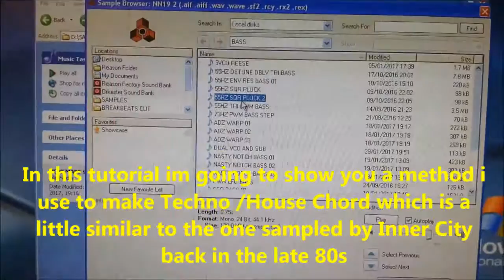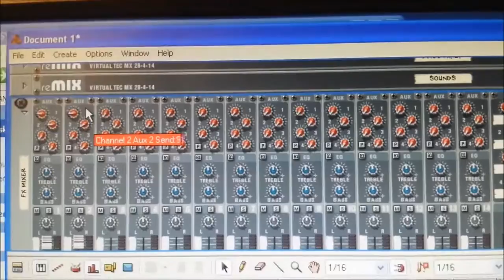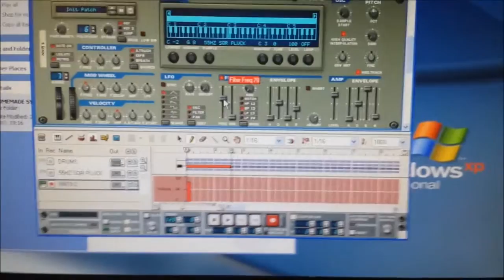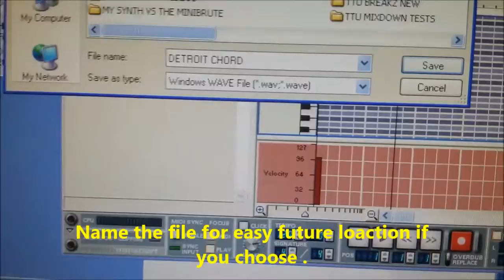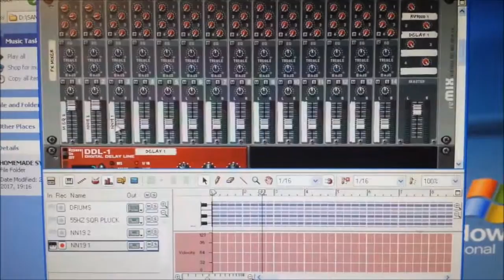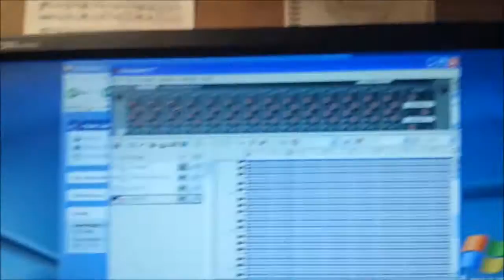Oldskool Detroit Techno and House Chord Stab recreation Tutorial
Here is a synth sound I still love after all these years which I have always wondered the origin of. It is has a similar flavour to the Stab sample by KMS from nitro deluxe (Lets get Brutal) and used in Inner Citys' "Big Fun" and "Good life" to name a few . I wanted to share with you guys a method I have used to create a very similar sound by using a Bass sample I created and recorded from my homemade DIY synthesizer. Im sure there may be more efficient and effective ways. Heres my take on it anyway enjoy , comment,question , like or dislike ;-)